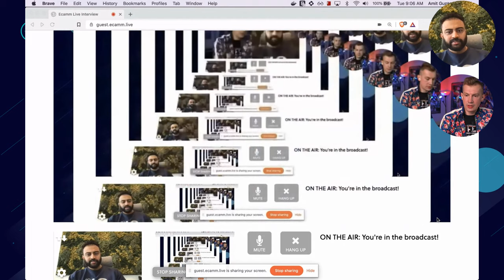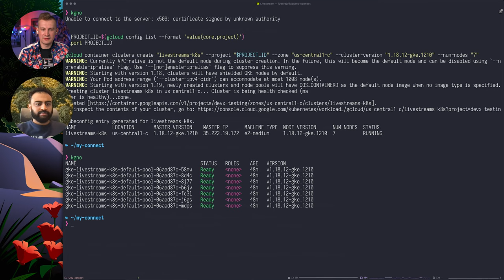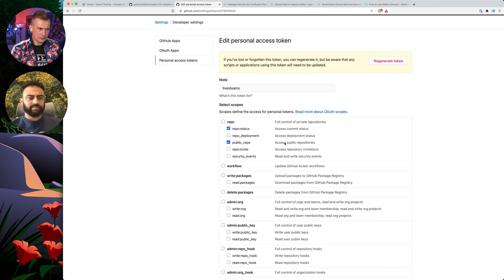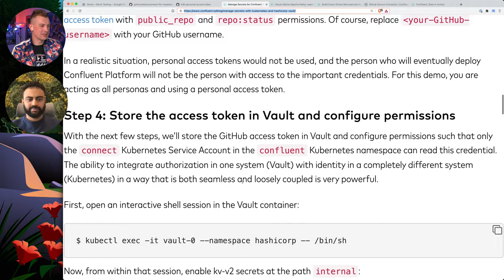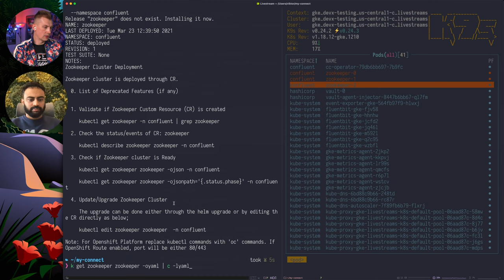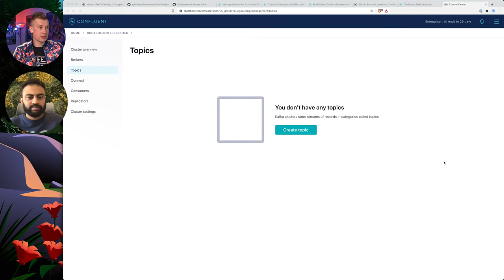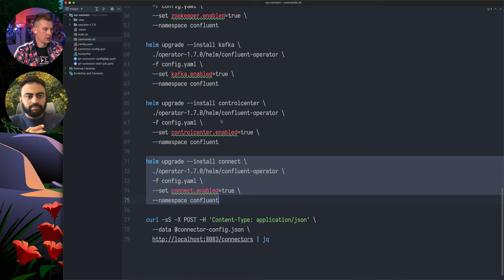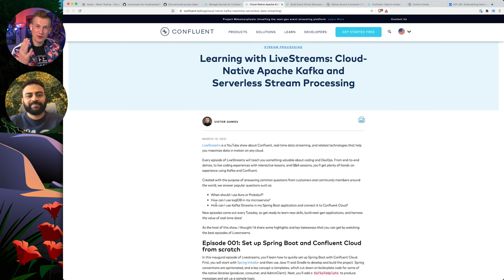The Secret Life of Kubernetes Secrets with HashiCorp Vault | Livestreams 023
| Confluent provides a powerful solution for connecting together multiple sources of data in real time. In order for any system (or even a person) to access data from another system, you typically need to authenticate using secret credentials to ensure security around data access. For Confluent and in particular Kafka Connect, secret management is about how you configure Confluent with the necessary secret credentials that it needs to pull data from your data sources.

Because of their sensitive nature, you will want to store your sensitive credentials securely and provide Confluent the bare minimum access to those credentials. HashiCorp's Vault together with Kubernetes creates a powerful combination for securely storing credentials and providing necessary credentials to Confluent in a way that both minimizes operational toil and minimizes the potential exposure of these credentials. With Confluent Operator, folks deploying Confluent can leverage that powerful combination.

In this episode of LiveStreams, Amit Gupta, group product manager at Confluent, will join your host Viktor Gamov. They’ll walk you through an end-to-end demo of Confluent Operator deploying Confluent to Kubernetes. They will also deploy the Kafka Connect GitHub Source Connector that watches for commits to a GitHub repository and then writes those commit messages to an Apache Kafka® topic. The connector will authenticate with GitHub using secret credentials securely stored in HashiCorp’s Vault and accessed by the connector in a highly secure and automated manner.

VIDEO LINKS
► How to Manage Secrets for Confluent with Kubernetes and HashiCorp Vault

TIMESTAMPS
0:00 - Streams starts/intro
0:15 - Welcome and guest introduction
5:00 -  Introduction of today's topic: Kafka Connect secret management with Confluent
14:48 - Demo start: Kubernetes cluster
15:27 - Deploying HashiCorp Vault to Kubernetes
15:40 - Question: If Vault gets compromised, will all of the secrets be compromised?
19:35 - Integrating Vault with Kubernetes and storing the secret
26:38 - How do you create and deploy custom connector images?
34:50 - Vault and Kafka Connect integration explained
38:20 - Deploying Confluent to Kubernetes using Operator
45:41 - Answering questions from the audience
57:25 - Configuring and starting up the GitHub Connector
1:05:32 - It's a wrap!